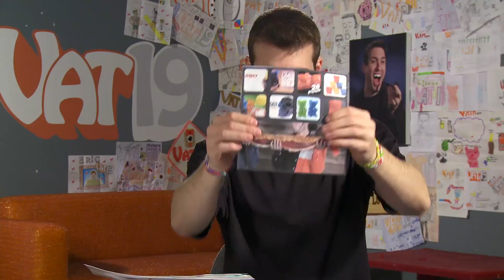Vat19 Awesome Time #45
Welcome to Episode #45 of Vat19 Awesome Time!

Please sign up for our free email newsletter here (it's where you'll get the coupons!):